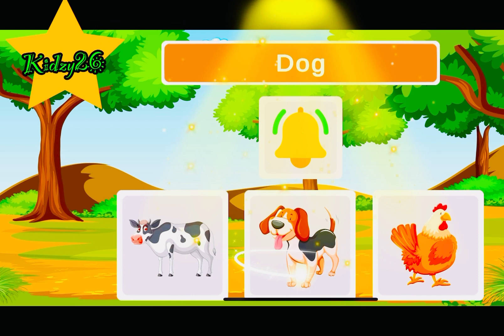Animal Sounds for Children (10 Amazing Animals) | learning fun game for kids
10 Animal Names And Sounds | 10 Animal Sounds For Toddlers | Animal Sounds And Names For Children